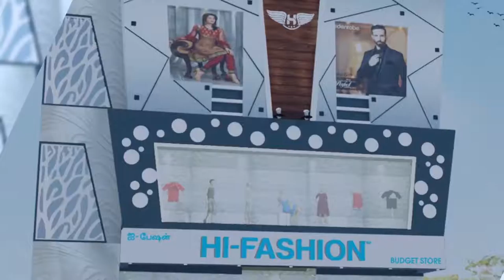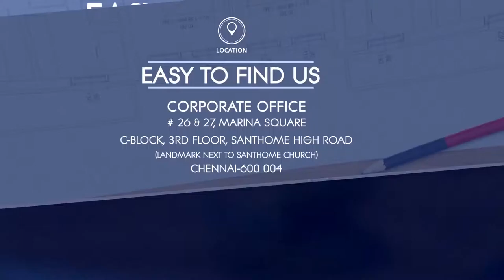Arch Matrix Oru Presentation